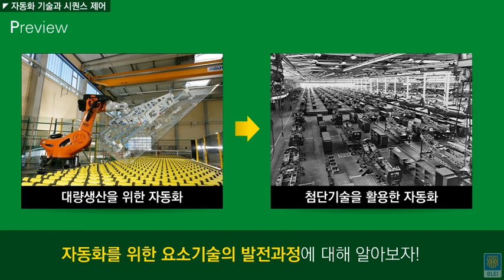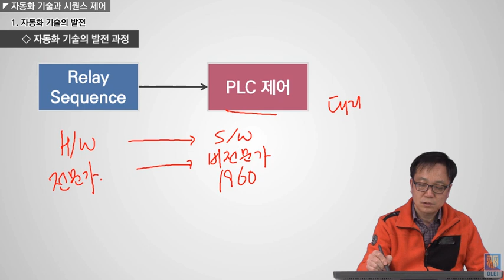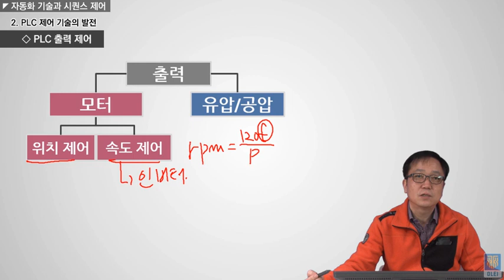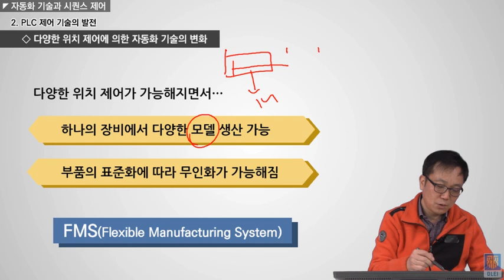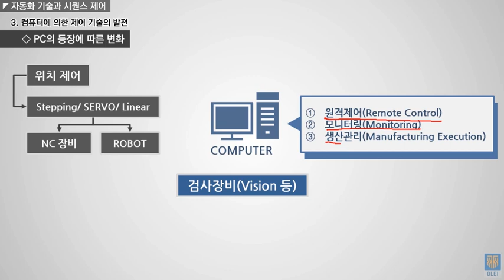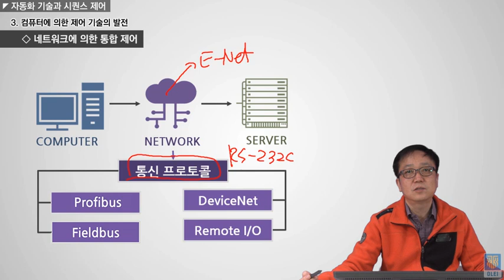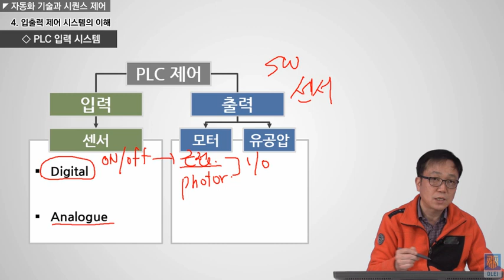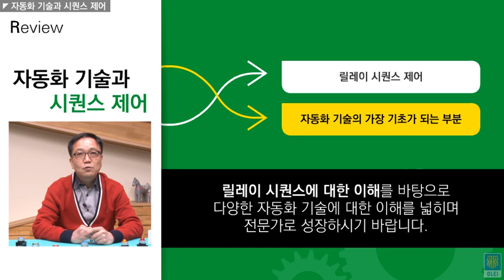[STEP] 전장패널 구성을 통한 시퀀스 제어 기초 실습 (무료강의)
설비 유지 보수 및 제어 설계를 담당하는 재직자 및 구직자 등 자동화 기술과 시퀀스 제어에 관심이 있는 누구나 수강 가능한 무료 강의

다가오는 사람을 인식하여 자동으로 문을 열어주는 자동문, 오르기 힘든 계단 대신에 쉽게 오르막을 오를 수 있게 도와주는 에스컬레이터, 교통을 통제해주고 관리해주는 교통신호기.

이처럼 우리의 생활을 좀 더 편리하게 해주는 많은 기기들이 시퀀스 제어 속에서 동작되고 있다. 시퀀스 제어는 현대사회에서 정말 중요한 기술인 자동화 기술의 가장 기초가 되는 부분이다. 시퀀스 제어가 어떻게 동작하고 사용되고 있는지 좀 더 알아보자.

한국기술교육대학교 온라인평생교육원